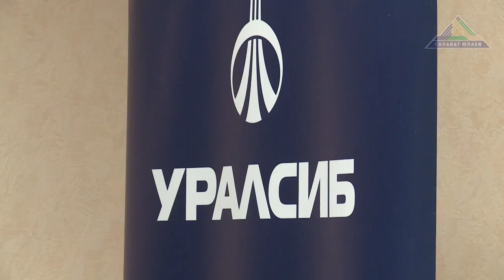«Уралсиб» - официальный банк «Салавата Юлаева»